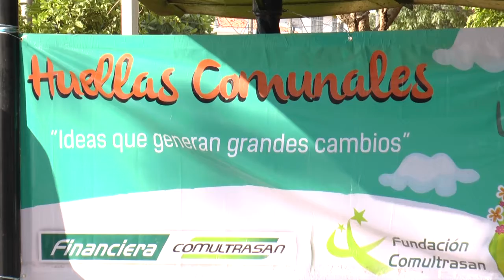Financiera Comultrasan impulsa huellas comunales